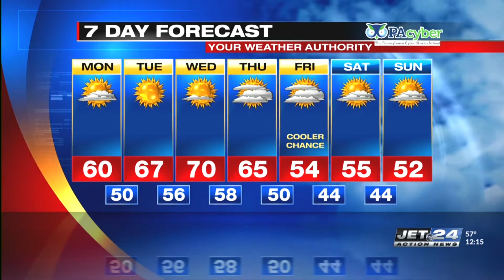Noon weather 10/18/2021